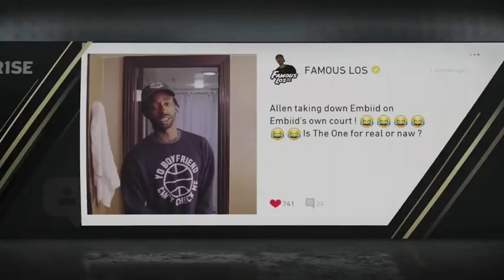Preparing For The NBA Draft - NBA Live 19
As I turn pro to the NBA, I will have to wait which team I will land.  The mechanics of how to play this game isn't all that bad despite making a few errors throughout the game.

N2SC4R
WhatiFRacing
RealRadman